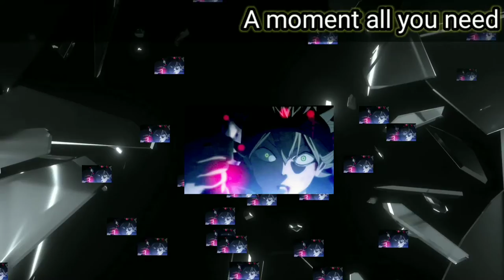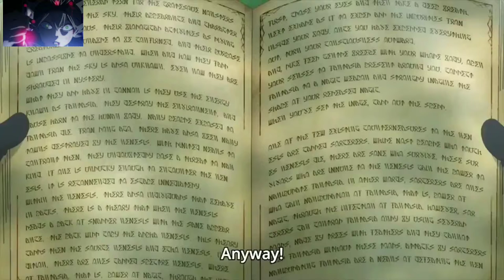Top 6 fantasy anime 🔥 you should watch right now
or search as a moment all you need

I hope you guys will like the video, if you do then please share this with your friends ☺️